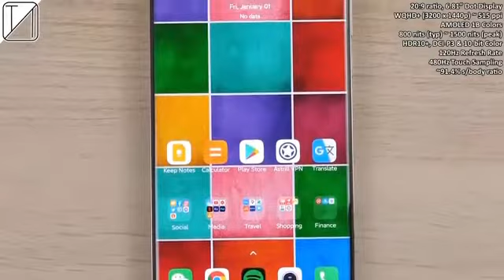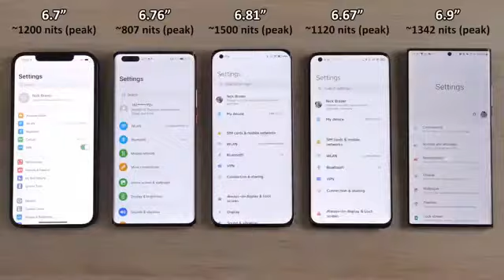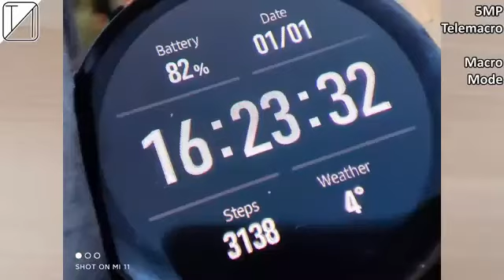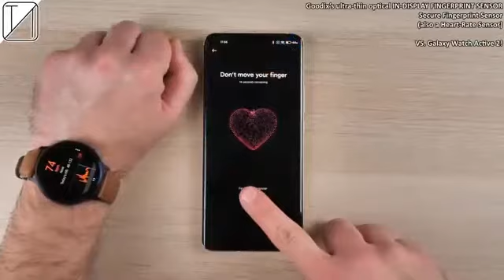انبوكسنق موبايل شاومي11